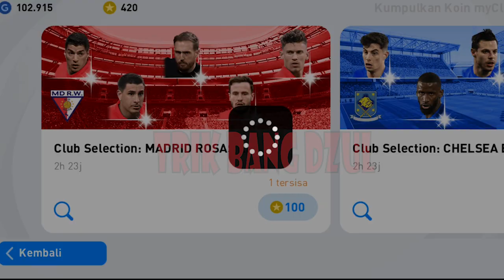TRICKS TO GET GIMENEZ ON CLUB SELECTION ATLETICO MADRID PES 2021 MOBILE NO REOPEN TODAY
Title: Tricks to Get José Giménez On Club Selection Atletico Madrid Pes 2021 Mobile No Reopen Today

Assalamualaikum Friends ...
In Video This Time I Will Share Tricks to Get José Giménez On Club Selection Atletico Madrid Pes 2021 Mobile No Reopen Today

Hopefully This Trick Works Yes ...

Update Every Monday, Tuesday, Thursday, And Friday